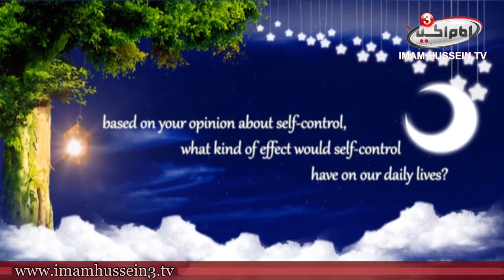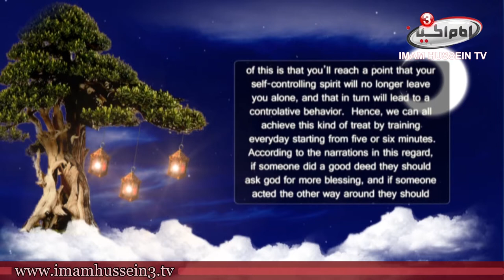Question Time | 2